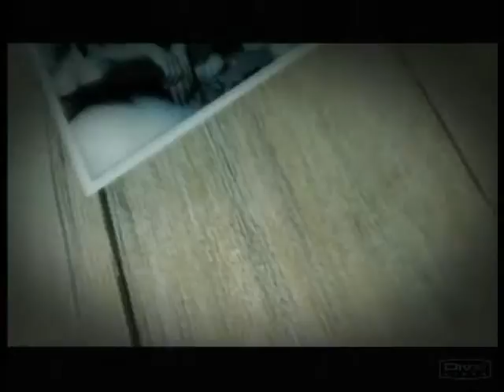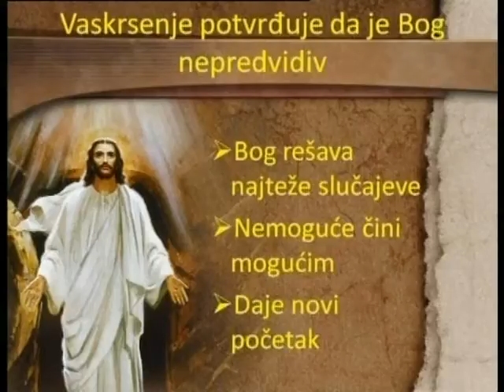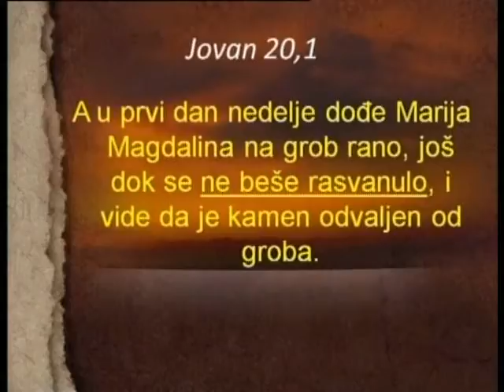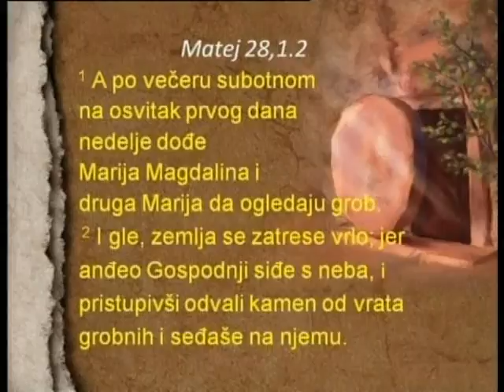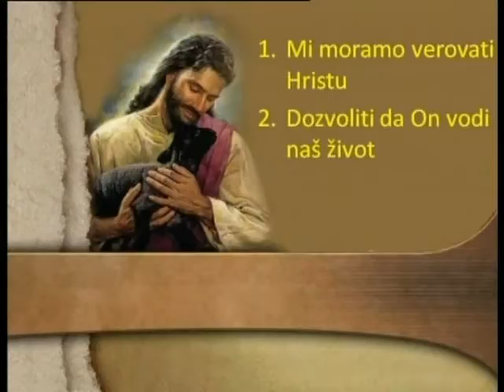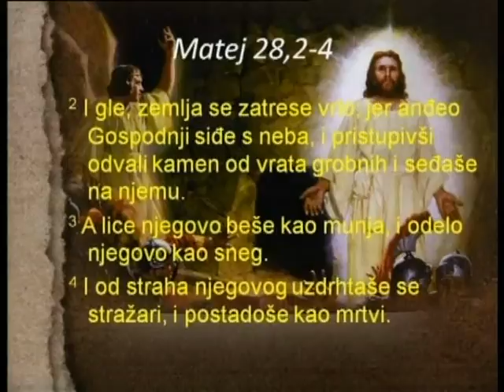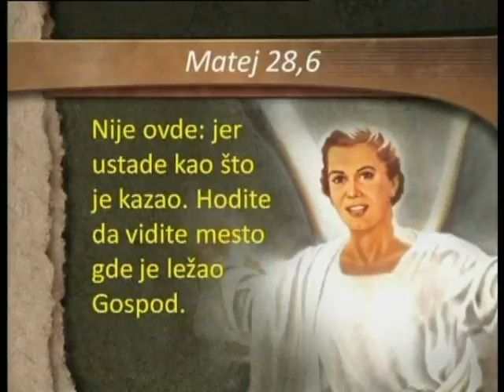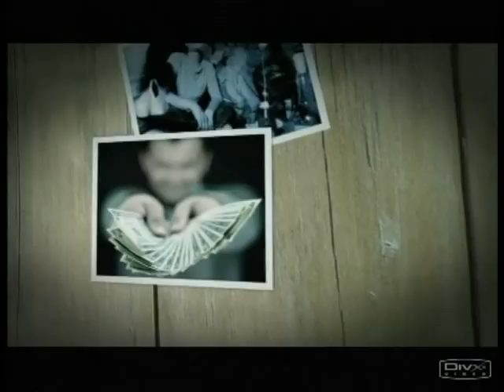18. Bog još uvek pomera kamenje - Siniša Maljik - serija predavanja "Izaberi najbolje"